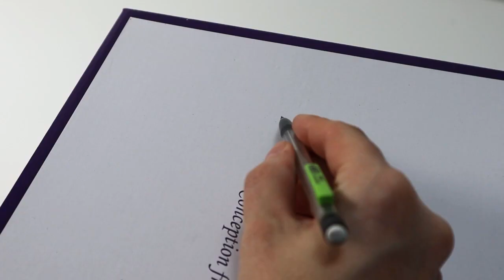Personnalisation d'une boîte à chaussures